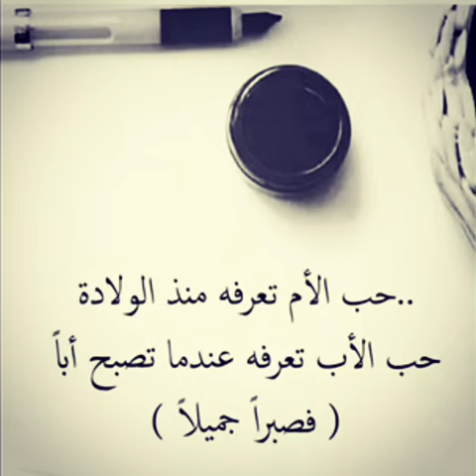ما الفرق بين الاب والام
ما الفرق بين الأم والأب ؟
التي تحبك من لحظة أن تفتح عينيك هي أمك.
إلذي يحبك بدون أن يظهر في عينيه هو أبوك( فتظلمه)

الأم تقدمك إلى العالم..
الأب يحاول أن يقدم لك العالم( فيشقى)

الأم تمنحك الحياة..
الأب يعلمك كيف تحيا هذه

الحياة( فيجهدك)
الأم تحملك داخل رحمها٩ أشهر ..
الأب “يحملكم” جميعاً باقي العمر ( ولا تشعر )

الأم تصرخ عند الولادة فلا تسمعها..
والأب يصرخ بعد ذلك (فتشكو منه )

الأم تبكي إن مرضت ..
والأب يمرض إن بكيت ( منزوياً )

الأم تتأكد بأنك لست جائعاً..
الأب يعلمك أن لا تجوع ( فلا تدرك)

الأم تحملك علي صدرها ..
والأب يحملك علي ظهره ( فلا تراه )
الأم ينبوع الحنان ..
والأب بئر الحكمة ( فتخشاه)

الأم تحمل عنك المسوؤلية..
الأب يزرع فيك المسؤولية ( فيتعبك)

الأم تحميك من السقوط..
الأب يعلمك القيام بعد السقوط ( فيرهقك)

الأم تعلمك كيف تمشي على رجليك…
الأب يعلمك كيف تسير في دروب الحياة(بإصرار)

الأم تعكس الكمال والجمال..
الأب يعكس الواقع والجِد( والخيال أجمل )

حب الأم تعرفه منذ الولادة..
حب الأب تعرفه عندما تصبح أباً( فصبراً جميلاً )

أن كانت الناس تحب النفيس .
وتخشى الزمان
فالأم …..لا تقدّر بثمن
والأب …..لن يكرره الزمن
(ربي ارحمها كما ربياني صغيرا)